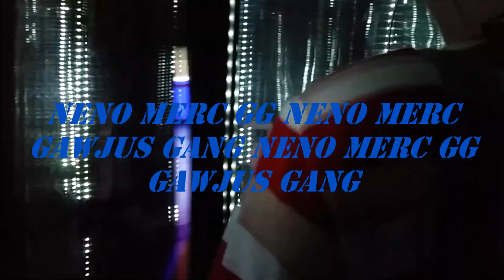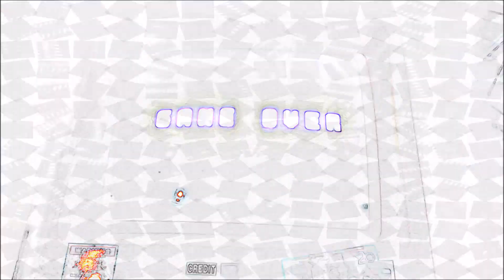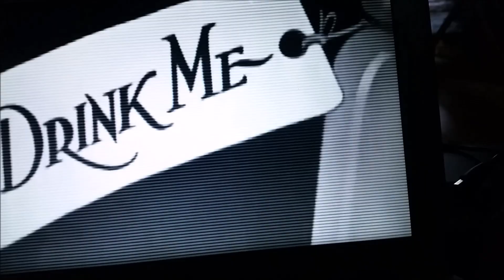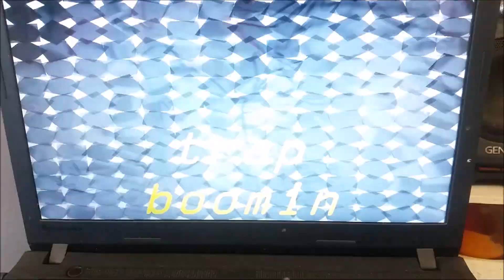Neno Merc FUCK THE SYSTEM film clip